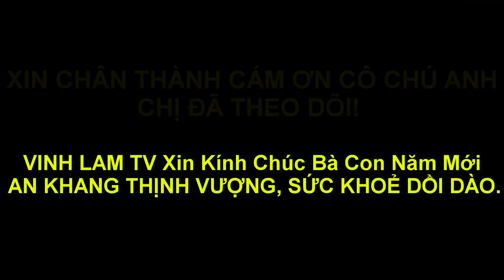Gói Bánh Chưng Tết Cùng Gia Đình VINH LAM TV • Tết Sài Gòn 2019